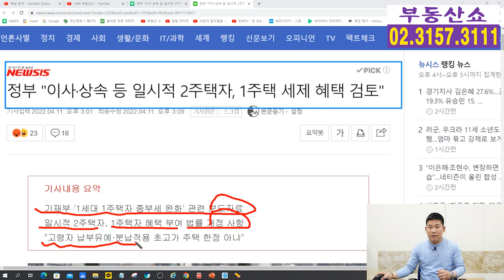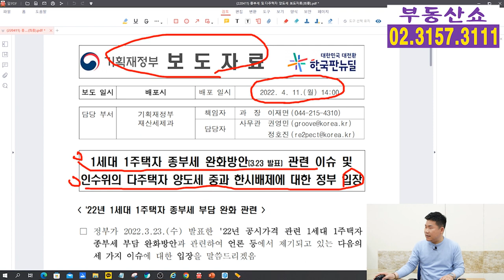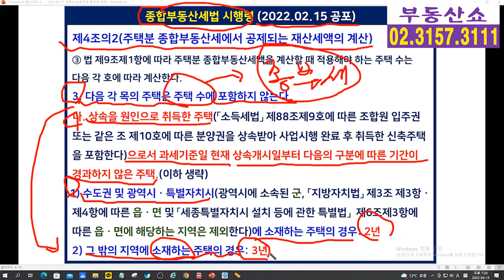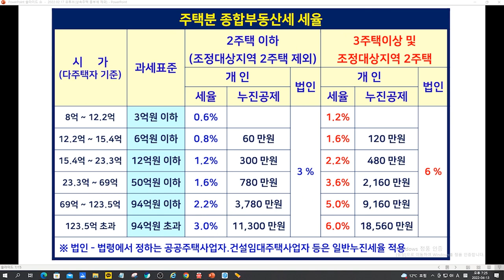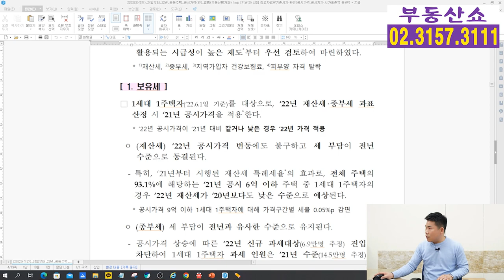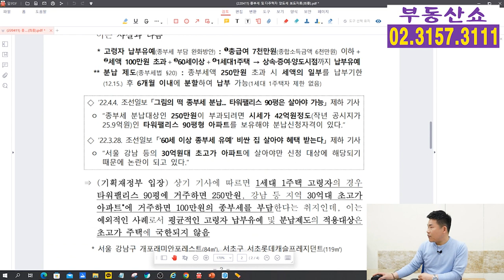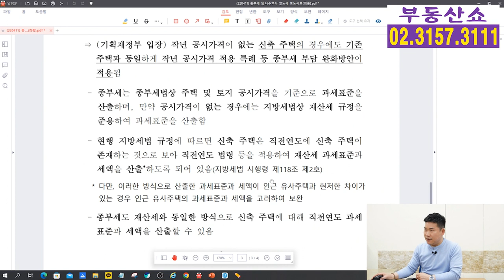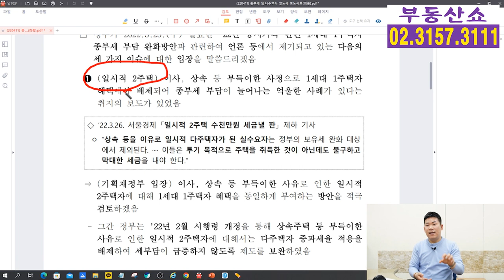이사,상속 일시적 2주택자도 1주택 세제혜택 준다 ? 언제 ?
이사, 상속 등 부득이한 경우의
일시적 2주택자도 보유세 부분에서
1주택 세제혜택을 받을 수 있도록
기재부가 적극 검토 한다는데요,